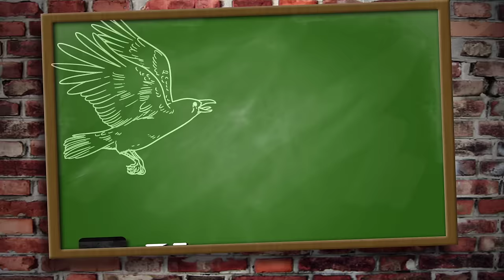Crow's secret new pigeon cartridges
Andy Crow has a hush-hush mission on this pigeon shooting outing. Of course, he is protecting the crops on his Kent farm from marauding pigeons - but more than that he is developing a new pigeon cartridge with shotshell company Gamebore. Find out how he gets on.

Why shoot pigeons?

The woodpigeon is recognised as the UK’s number one agricultural pest and causes millions of pounds of damage (AHDB consultation 10-40% loss in yield. Equivalent loss of £125/ha for Oil Seed Rape, £250/ha for peas, £350-£1250/ha for brassicas) to agricultural crops every year including cereals, brassicas, oilseed rape, peas and salad crops. Pigeon damage reduces the yield, quality, appearance and ultimately the saleability of the crop. Pigeons can also cause damage in gardens and allotments - pecking at the leaves and ripping off portions, often leaving just the stalks and larger leaf veins. They may also attack and strip buds, leaves and fruits off trees and bushes.
The UK woodpigeon population was last estimated at 5.4 million pairs in 2009. Densities of wood pigeon are the highest in Eastern England, coinciding with the highest concentration of horticultural production.

Wild pigeon (game) is natural and free range, and it is one of the healthiest meats available today. It’s low in cholesterol and high in protein… and, quite simply, delicious.